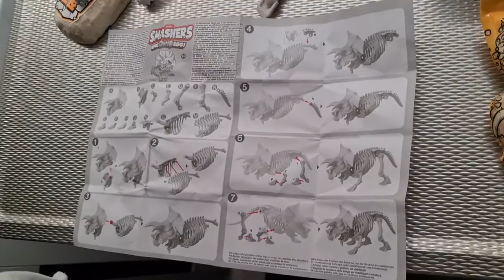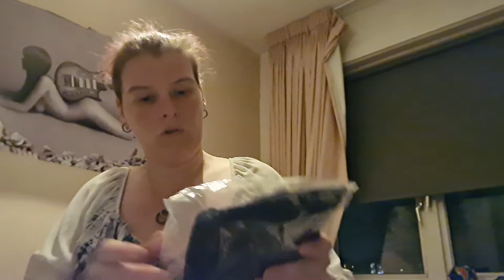Een Luxe Bolide voor Lady